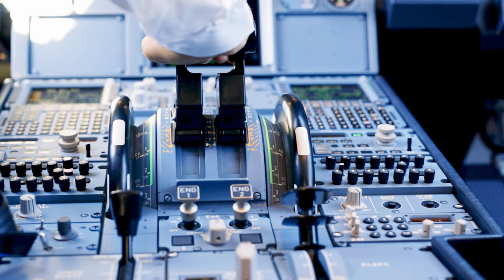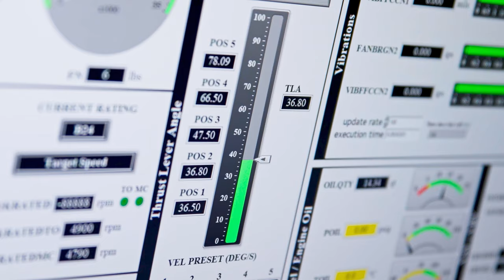SR TECHNICS – Corporate Movie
Client: SR Technics – HQ Airport Zurich
Movie: Corporate Movie
Direction: Frank Schmidt
Editor: Fynn Schmidt
Film Production: eonamic
DOP: Andy Beer